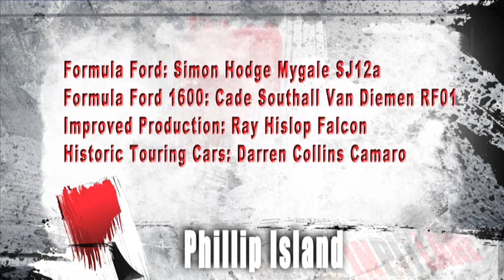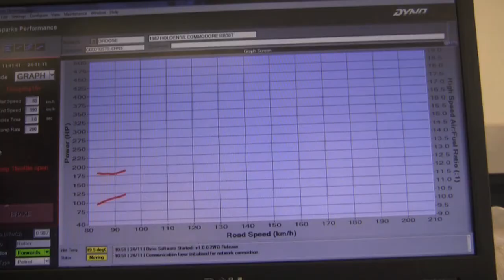Island Magic 2012 Sportscars and Sports Sedans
Island Magic is one of Victoria's best race meetings. A highlight of the event is the CUE One Hour Sportscar Race for the Victorian Tourist Trophy.
Also In Pit Lane accommodation partner "The Ramada Phillip Island Resort" presents the annual 50K plate for Sports Sedans.